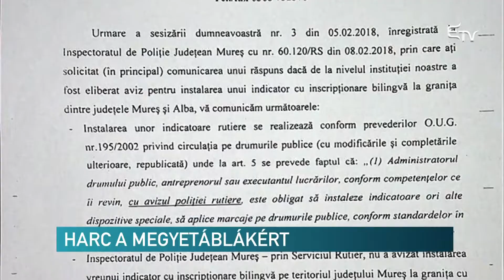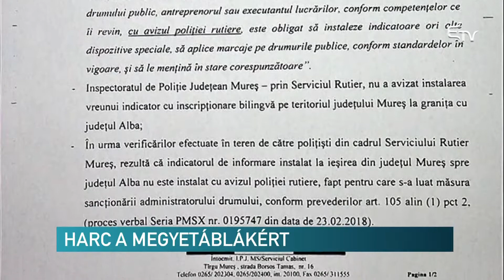Harc a megyetáblákért – Erdélyi Magyar Televízió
Kiújult a táblavita Maros megyében. A megyei rendőrség átiratban kéri az önkormányzattól, hogy öt napon belül távolítsák el a Maros és Fehér megye határán levő kétnyelvű megyetáblákat.